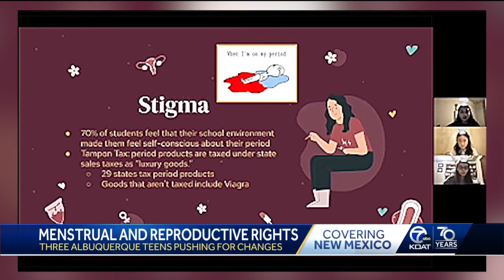Menstrual and Reproductive Rights